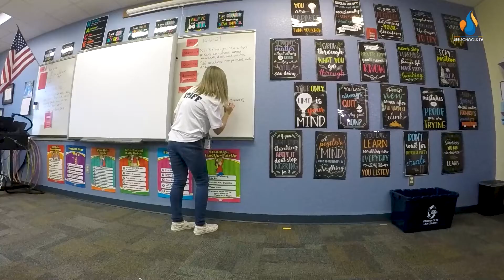Passing out Positivity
Aubrey Duncan is inspiring school staff...one note at a time